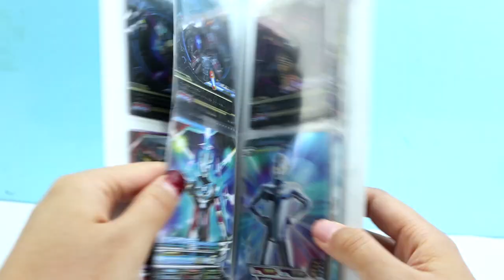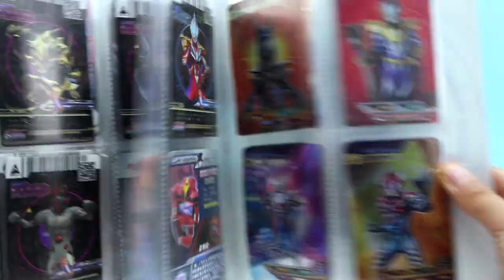银河欧布戴口罩去超市！买奥特卡册帮帮龙变形车汪汪队变形机甲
银河和欧布奥特曼决定来一场特殊的比拼，去奥特超市买玩具，一起看看你更喜欢谁的玩具吧？奥特曼卡片帮帮龙变形玩具汪汪队阿奇，汪汪队变形机甲捷德奥特曼布鲁奥特曼卡片，戴拿奥特曼罗索奥特曼迷惑龙波奇三角龙汤姆